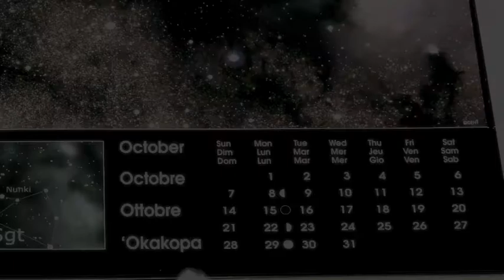Vidéo promotionnelle du record Guinness